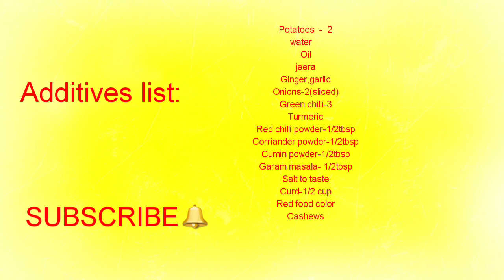Aloo-65_ఫంక్షన్స్,హోటల్స్ లో చేసే ఆలూ-65 మీరు ఇంట్లోనే చాలా ఈజీగా చేసుకోవచ్చు/HemAshwi's kitchen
Aloo-65
HemAshwi's kitchen

Hello YouTube people,here I'm sharing an mouth watering aloo 65 recipe. Perfect Hotel style try in your home and enjoy.